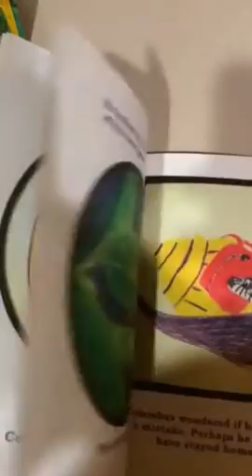Columbus The Snail Discovers the World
Hard copy now available